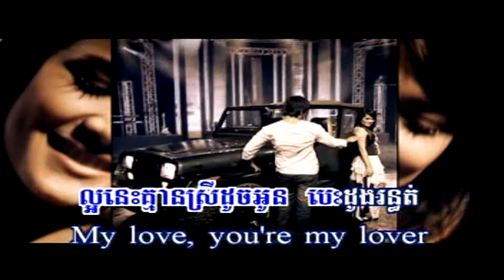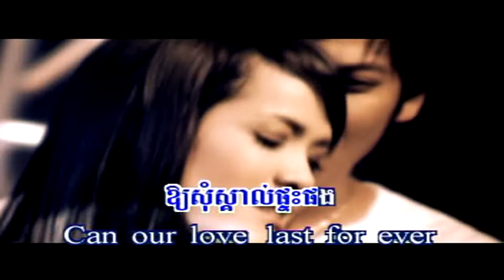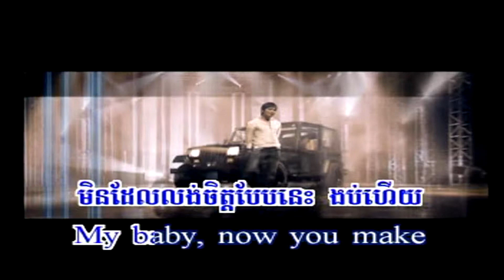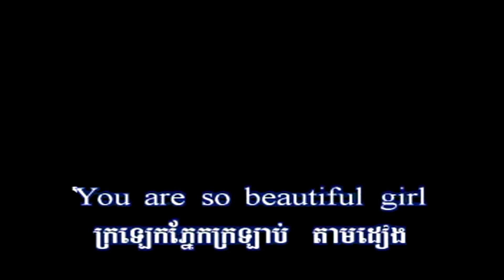Beautiful girls karaoke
Beautiful girls Preap SoVath